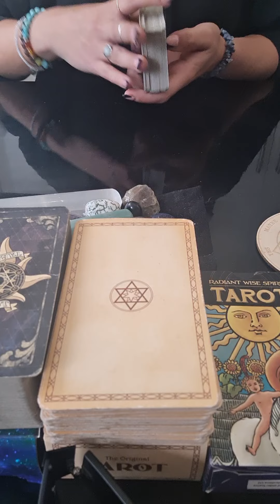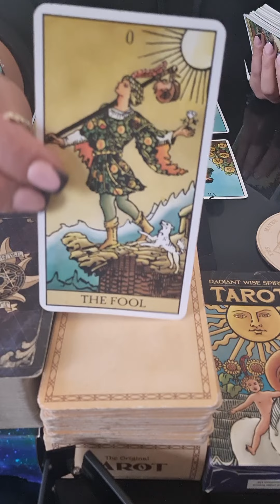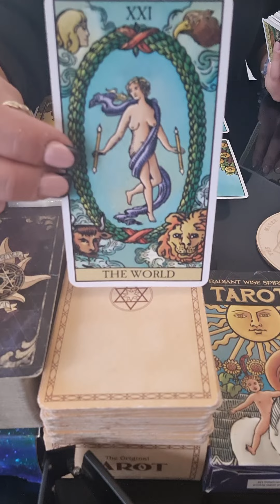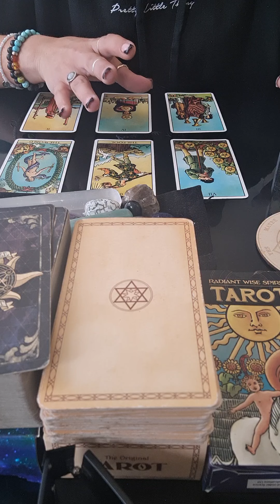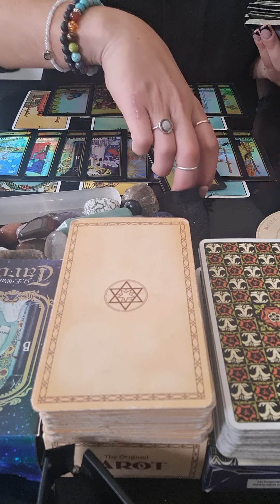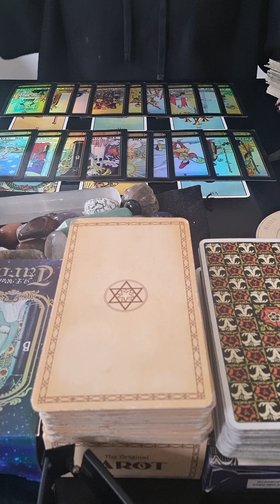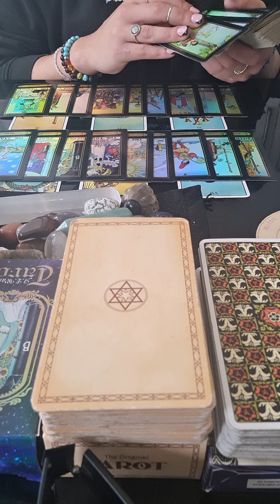♈️♈️ ARIES!! Its Time To Leap Toward Your Happiness 👀🔮💜